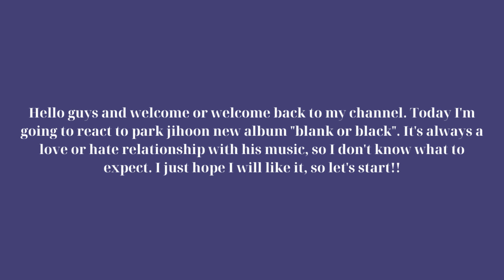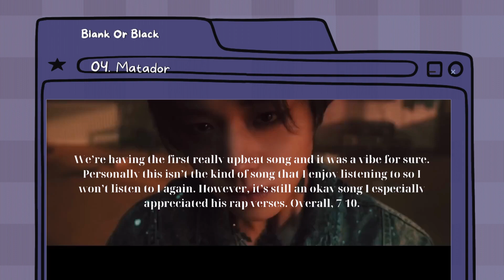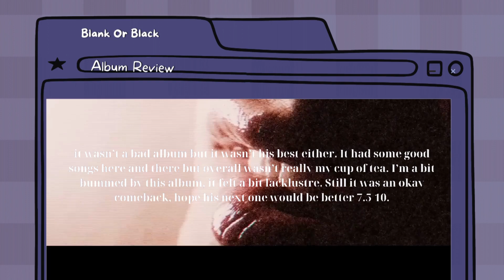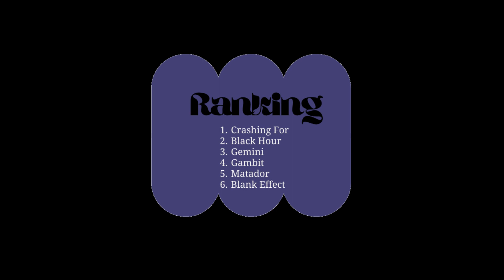PARK JIHOON "Blank Or Black" Album Reaction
In this video, I'm reacting to the new Park Jihoon album "Blank Or Black". This album has gotten a lot of reactions from both fans and critics, so I thought it would be a good idea to share my thoughts on it!

I'll discuss the songs, the lyrics, and what I think of the album overall.